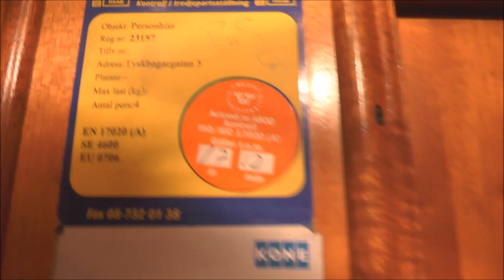Classic Graham Brothers & Old St Eriks Hiss Elevators @ Sibyllegatan 65 & Tyskbagargatan 5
Manufacturer:
Installation year:
Current moderniser:
Latest modernisation year:
Serial Number:
Capacity: _Kg (_lbs.) - _ Persons
Floors: _ =

Location: Sibyllegatan 65 & Tyskbagargatan 5, Stockholm (Östermalm) SWEDEN!